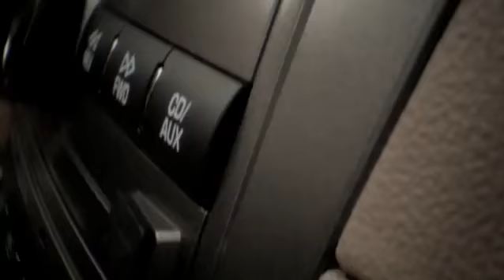Chevy Malibu - Microchic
Microchic - Style and luxury at the micro level. Precision design for the meticulous and the particular. The Chevy Malibu with Microchic... get close to it.